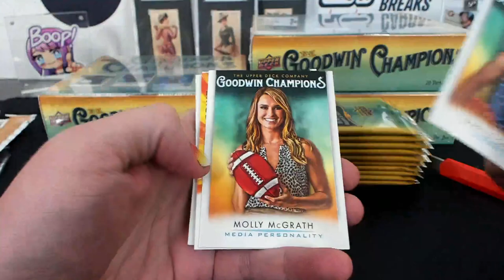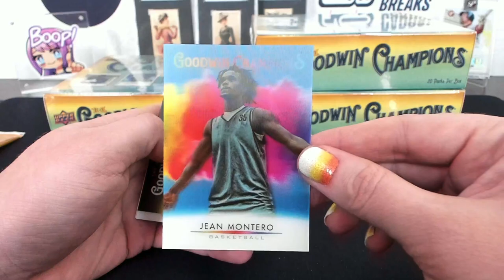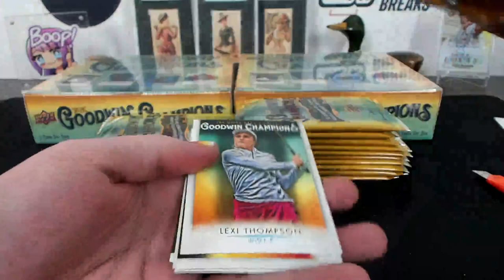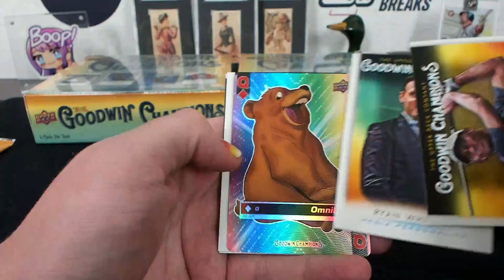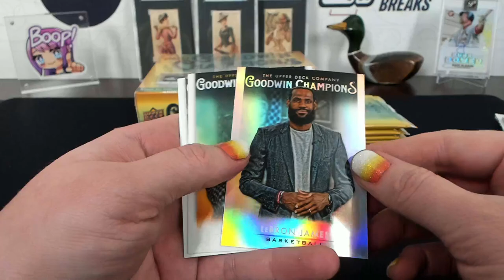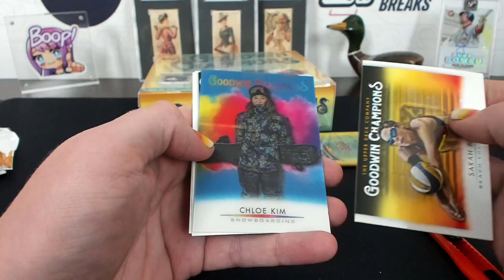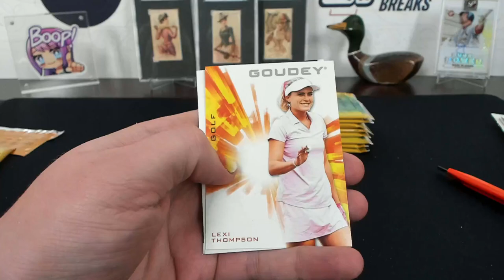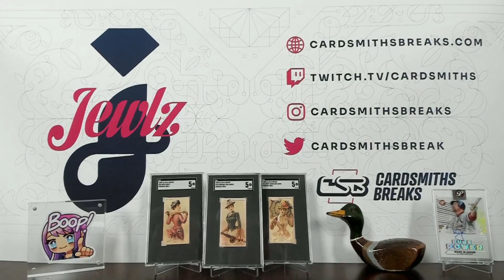2021 Upper Deck Goodwin Champions Hobby 4 Box Break #13